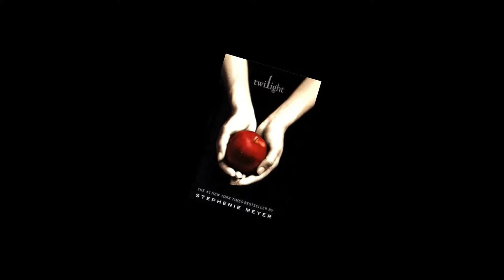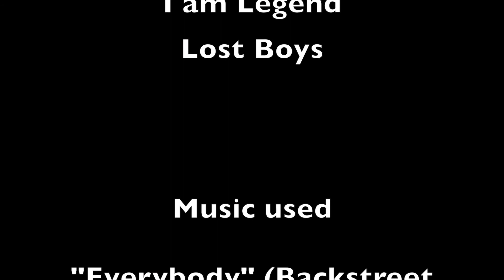SwendooG: Halloween!!!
Happy Halloween!!!

On today's episode we have look into all of the creepy stuff that happens during the time of Halloween!

Please enjoy this goofy episode of SwendooG!

Stories: My mind